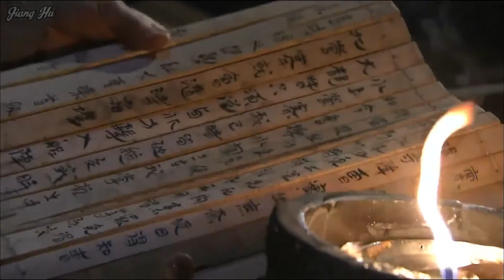【The 3 Gangs】សាមកុក ២០១០ - The History War of Han Dynasty EP 39 | HD1080p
Hello viewer!
【សាមកុក ២០១០】The 3 Gangs in The History War of Han Dynasty Drama series 2010 quality HD1080p.

In 189 when Emperor Ling of the Eastern Han dynasty died, a young emperor - Emperor Shao was put on the throne. Resenting the manipulation of eunuchs, two generals Yuan Shao and He Jin plotted to murder them. During the chaos caused by the fighting between the eunuchs and generals, Dong Zhuo, a treacherous court official of the Eastern Han drove his army into Luoyang. With full political power in his hand, Dong Zhuo dethroned Emperor Shao and put Emperor Xi'an on the throne. All Dong's deeds aroused strong protest from the courtiers and many local officials. As the political situation became acute, a large-scale civil war finally broke out.

After Dong Zhuo invaded Luoyang, Cao Cao fled to Chenliu (currently southeast of Kaifeng in Henan Province) and began to assemble military forces to revolt. In 193, Dong was killed in a mutiny but the melee remained. This period of unrest continued until 196, Balkanized areas were formed among which the most two powerful ones were those of Yuan Shao and Cao Cao.

In 196, Cao Cao held Emperor Xi'an under duress and took this advantage to strengthen his military power. In 201, with comparatively weaker strength, Cao Cao defeated Yuan  Shao in the Battle of Guandu after which he gradually unified the northern area of China. In 209, Cao Cao drove his troops to the southern area and captured Jingzhou. But when he wanted to expand his power further to the south, he was defeated by the allied forces of Liu Bei and Sun Quan in the Battle of Red Cliff (the Battle of Chibi) and thus he withdrew his army back to the central plains of China.

In 220 when Cao Cao died, his eldest son Cao Pi proclaimed himself emperor, with Wei as his National Title and Luoyang as his capital city. In 221, Liu Bei proclaimed himself emperor, with Shu his national title and Chengdu the capital city. And in 229, Sun Quan proclaimed himself emperor in Wuchang (currently Wuhan), and later moved the capital to Jiankang (currently Nanjing), with the national title Wu. Since then, the so-called Three Kingdoms' Tripartite Confrontation was formed. On the whole, Wei occupied the north, Shu occupied the southwest and Wu occupied the southeast.

Upon the founding of the three kingdoms, rulers of each kingdom all committed to improve the way of ruling and develop their national economy. In the Kingdom of Wei, Cao Cao made many reforms to discard old policies inform previous dynasties. The Tun Tian  (farming done by soldiers) System was also carried out, which greatly promoted the national productivity. In the Kingdom of Shu, Zhuge Liang set up strict social order and tried to govern the kingdom by law. With his assistance, Shu's agriculture and handicraft industry developed rapidly. Additionally, Shu formed a friendly relationship with ethnic minorities in southwestern areas. In the Kingdom of Wu, the shipbuilding industry was much more prosperous. As for the national strength, Wei ranked first, Wu second and Shu third.

Throughout the Three Kingdoms Period, battles between the three countries were countless. Among those, battles between Shu and Wu fighting for Jingzhou, Shu and Wei fighting for Hanzhong as well as Wei defeating Shu were all illustrious ones in Chinese history.

Finally, the end of the Three Kingdoms Period started from the Sima Yan (son of Sima Yi and chancellor of Wei)'s usurpation of Wei and the establishment of the Jin Dynasty (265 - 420). In 282 when the Jin army conquered the last kingdom - Wu's capital, the Three Kingdoms Period was ended.

Special Thanks To The Video Owner!